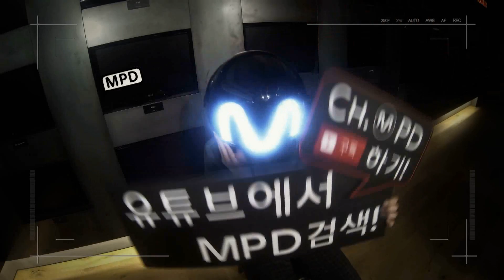[MPD/직캠] 140925 WINNER - 공허해(EMPTY)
[직캠] 140925 ch.MPD
WINNER - 공허해(EMPTY) / full ver.
M COUNTDOWN LIVE STAGE!!
You can just watch this VIDEO on YouTube ch.MPD